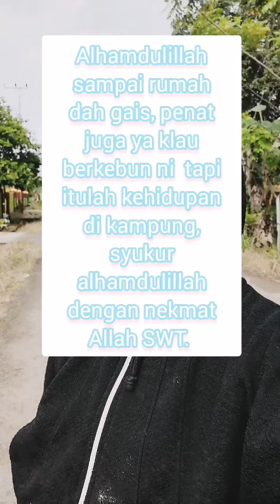sapi sapilucu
Kenangan di